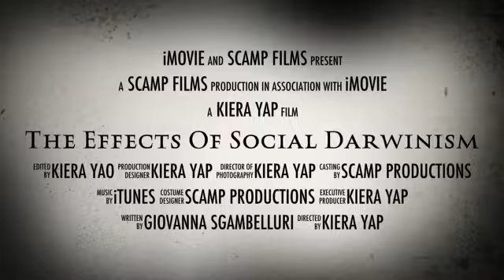The Effects Of Social Darwinism